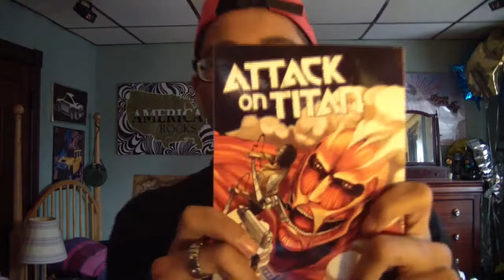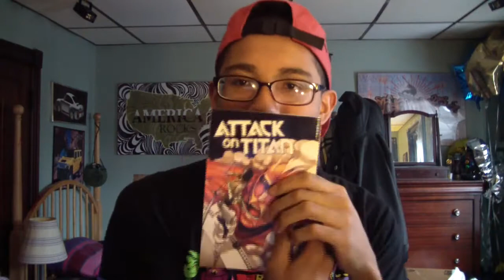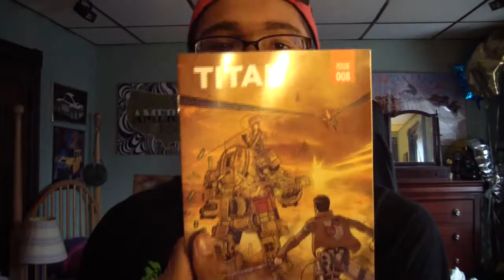Lootcrate March Crate 2014 Unboxing! "TITANS EVERYWHERE!"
If you have any suggestion or Ideas that you would like to see in future videos